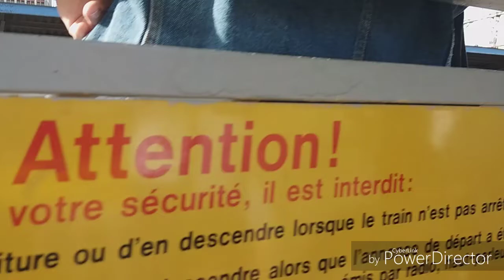Fête du trains a Miramas avec Eurostar trains 13 et Kevin du 34 part 1